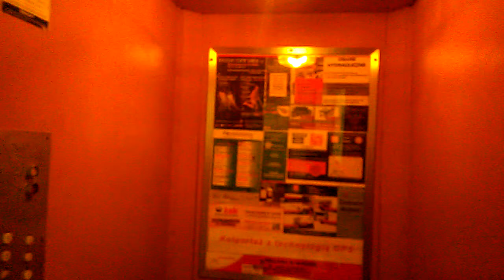Blok 32 klatka 3 Orzeszkowej Elizy Kielce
Słoneczne Wzgórze
Rok budowy bloku: 1982
Winda: 1982-do dziś 34 lata
Klatka malowana: 1999,2013